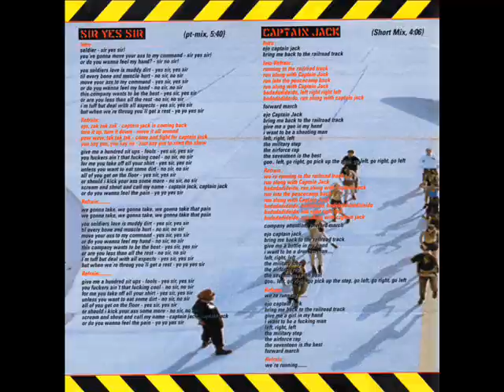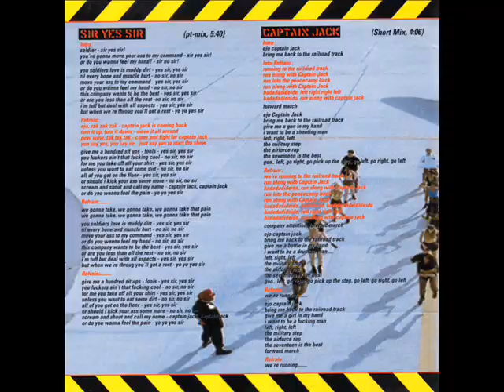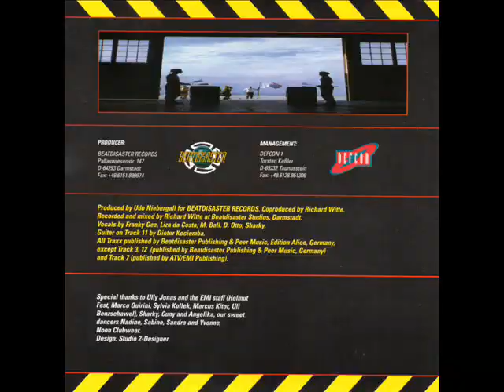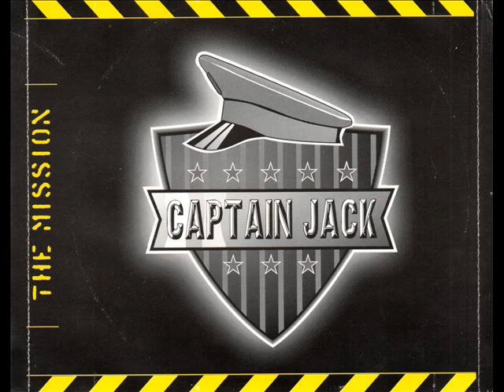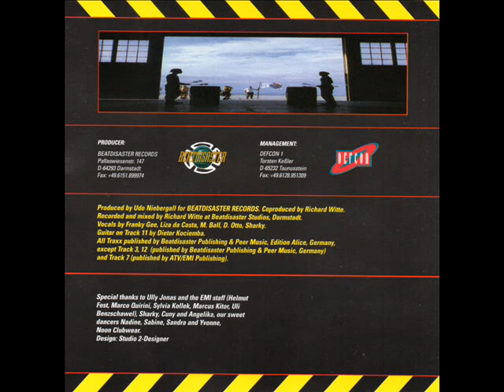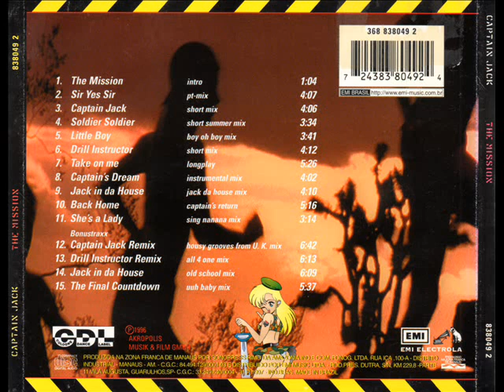Capitain Jack - The Mission Album 1996 Dance Music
1º Album completo do Projeto Captain Jack
Nome das músicas fixada nos comentários